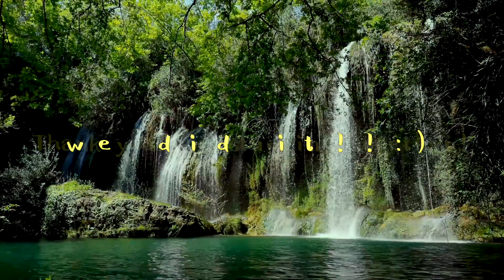🛜2-Hour Study with Me (Pomodoro 50/10, Ambient, Lofi, Timer)Day101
Let's work hard at school and studying this week too!

📷Portfolio
If you're curious, here's my portfolio for my photography

⌚️TIMESTAMP
[00:00] - Intro
[00:12] - First Session
[50:12] - First Break
[1:00:13] -Second Session
[1:50:14] - Second Break
[2:00:14] - Finish!

☕️Support!
Find value in the content?
Show your support by buying me a virtual coffee!
Your contribution fuels future videos. Thanks! ☕📚